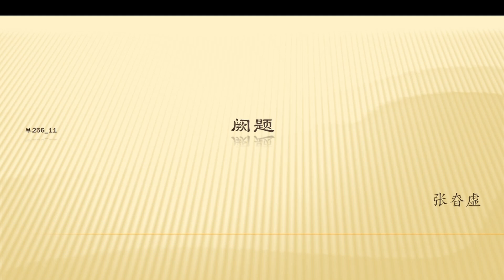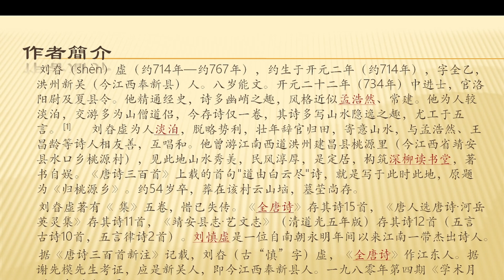全唐诗卷256 11 阙题 刘昚虚 带译文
蜿蜒的山路延伸到白云尽处，长长的溪水两边都是春天的美景。不时有落花随溪水飘流而至，远远地就可闻到水中的芳香。闲静的荆门面对蜿蜒的山路，读书堂掩藏在茂密的柳树林中。每当阳光穿过柳荫的幽境，清幽的光辉便洒满我的衣裳。
本诗的具体创作时间不详。这首诗原来应是有个题目的，后来不知怎样失落了。盛唐人殷璠《河岳英灵集》在辑录这首诗的时候就没有题目，后人只好给它安上“阙题”二字作为诗名。
刘昚（shèn）虚（约714年—约767年），约生于开元二年（约714年），字全乙，洪州新吴（今江西奉新县）人。八岁能文。开元二十二年（734年）中进士，官洛阳尉及夏县令。他精通经史，诗多幽峭之趣，风格近似孟浩然、常建。他为人较淡泊，交游多为山僧道侣，今存诗仅一卷，其诗多写山水隐逸之趣，尤工于五言。 [1]  　刘昚虚为人淡泊，脱略势利，壮年辞官归田，寄意山水，与孟浩然、王昌龄等诗人相友善，互唱和。他曾游江南西道洪州建昌县桃源里（今江西省靖安县水口乡桃源村），见此地山水秀美，民风淳厚，是定居，构筑深柳读书堂，著书自娱。《唐诗三百首》上载的首句"道由白云尽"诗，就是写于此时此地，原题为《归桃源乡》。约54岁卒，葬在该村云山垴，墓茔尚存。
      刘昚虚著有《 集》五卷，惜已失传。《全唐诗》存其诗15首，《唐人选唐诗·河岳英灵集》存其诗11首，《靖安县志·艺文志》（清道光五年版）存其诗12首（五言古诗10首，五言律诗2首）。刘慎虚是一位自南朝永明年间以来江南一带杰出诗人。      据《唐诗三百首新注》记载，刘昚（古“慎”字）虚，《全唐诗》作江东人。据谢先模先生考证，应是新吴人，即今江西奉新县人。一九八零年第四期《学术月刊》有刊登记录。